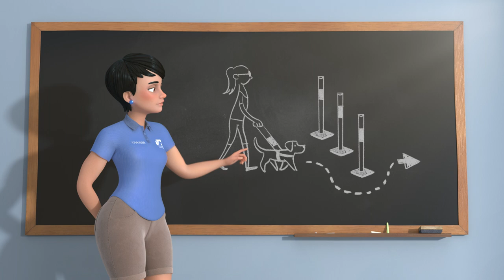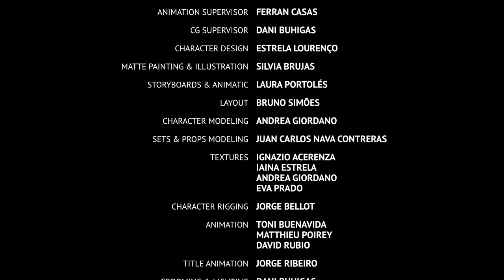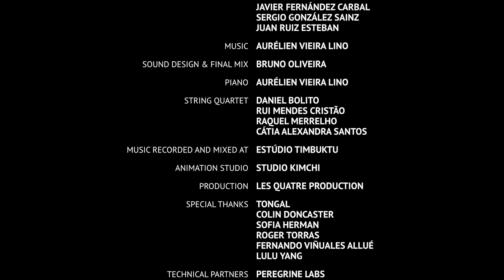Pip - Southeastern Guide Dogs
Southeastern Guide Dogs presents “Pip”, a heartwarming tale for underdogs everywhere.
Studio Kimchi were given the amazing opportunity to bring the story of Pip to life, and help raise awareness for this amazing charity organisation.

DIRECTOR:
Bruno Simões

EXECUTIVE PRODUCER:
Stacy Howe

PRODUCER:
Laia Alomar

STORY:
Titus Herman

SCREENPLAY:
David Kilgo
Richard Mather
Leslie Rowe

ANIMATION SUPERVISOR:
Ferran Casas

CG SUPERVISOR:
Dani Buhigas

CHARACTER DESIGN:
Estrela Lourenço

MATTE PAINTING & ILLUSTRATION:
Silvia Brujas

STORYBOARDS & ANIMATIC:
Laura Portolés

LAYOUT:
Bruno Simões

CHARACTER MODELING:
Andrea Giordano

SETS & PROPS MODELING:
Juan Carlos Nava Contreras

TEXTURES:
Ignazio Acerenza
Iaina Estrela
Andrea Giordano
Eva Prado

CHARACTER RIGGING:
Jorge Bellot

ANIMATION:
Toni Buenavida
Matthieu Poirey
David Rubio

TITLE ANIMATION:
Jorge Ribeiro

GROOMING & LIGHTING:
Dani Buhigas

COMPOSITING:
Lionel Estivill
Cristian Martín
Carlos Navarro

RENDER SUPPORT:
Daniel Carregado Fernández
Javies Fernández Carbal
Sergio González Sainz
Juan Ruiz Esteban

SOUND DESIGN & FINAL MIX:
Bruno Oliveira

PIANO:
Aurélien Vieira Lino

STRING QUARTET:
Daniel Bolito
Rui Mendes Cristão
Raquel Merrelho
Cátia Alexandre Santos

MUSIC RECORDED AND MIXED AT:
Estúdio Timbuktu

ANIMATION STUDIO:
Studio Kimchi

PRODUCTION:
Les Quatre Production

SPECIAL THANKS:
Tongal
Colin Doncaster
Sofia Herman
Roger Torras
Fernando Viñuales Allué
Lulu Yang

TECHNICAL PARTNERS:
Peregrine Labs
Summus Render